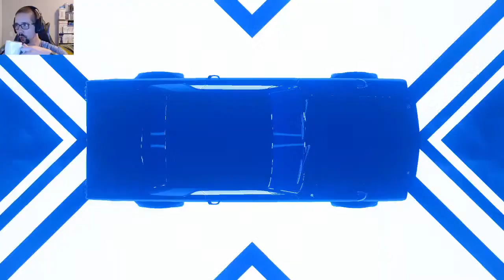Need for Speed Heat EP 18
Canadian POP! Collector